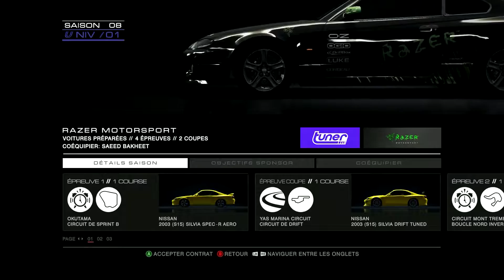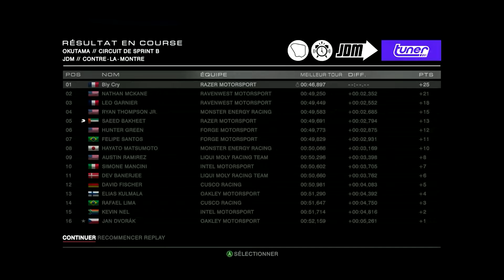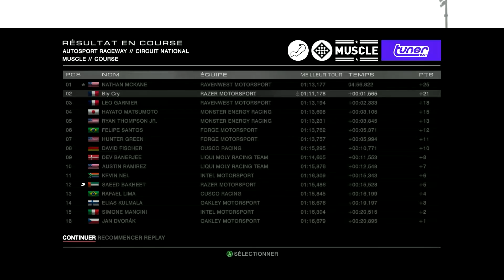Grid Autosport | Tuner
Discipline Tuner, c'est maintenant.